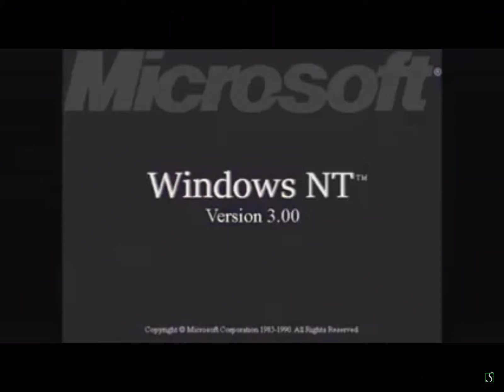Windows NT 3.00